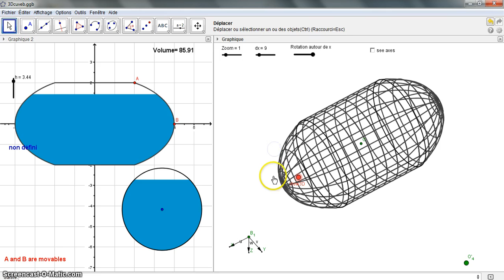Volume of a cuve with Geogebra